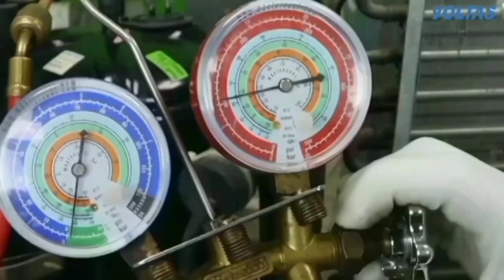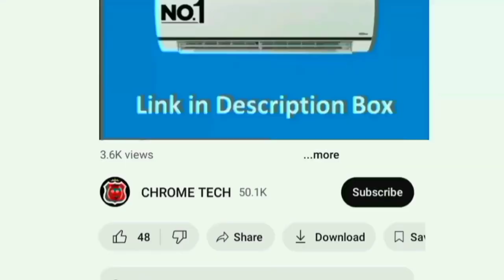Best AC 1.5 Ton 5 Star தமிழ் under 40000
1.5 TON 3 Star
1.5 TON 5 Star

brand: voltas
time stamp
00:00 Introduction
00:16 features
02:04 wroth to buying
Brand: Voltas
in this video i given a best 1.5 ton ac under 40000 in india tamil 2024 Model